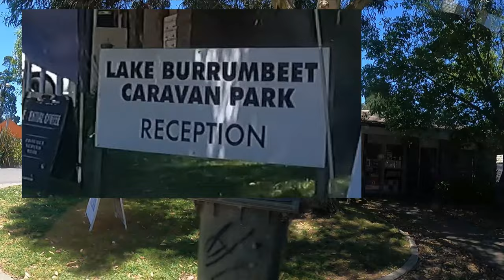Vlog 15 Pamimingwit ng isda sa Australia I Fishing in Burrumbeet Caravan Park with@hensgaragetv9465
You can choose HD resolution in the setting for best video quality.
1. Fish Catching
2. Catching Eel and Carp
3. Lake Fishing
4. Ofw in Australia